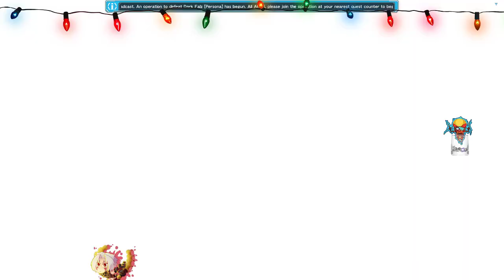PSO2 - New EQ Specter of Destruction, First run [DB only Bo/Hu]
Paetron - uuuuhhhh not yet :D